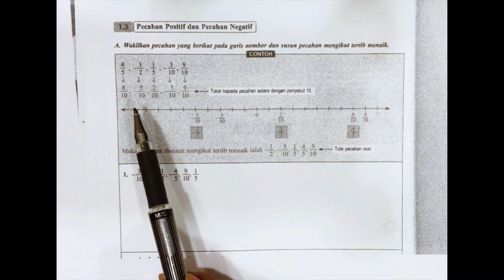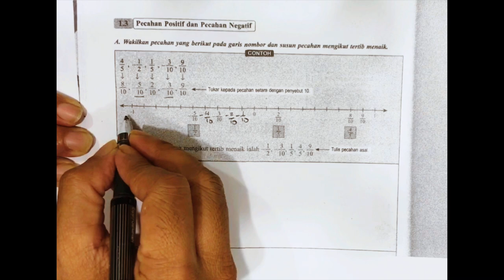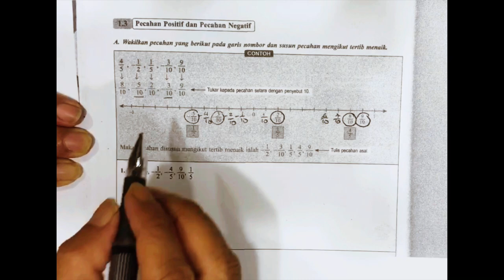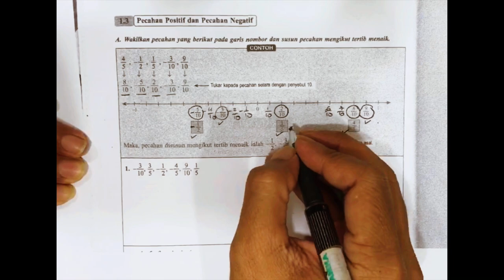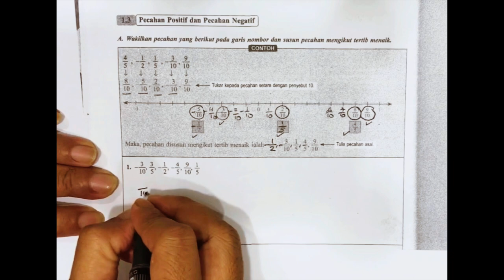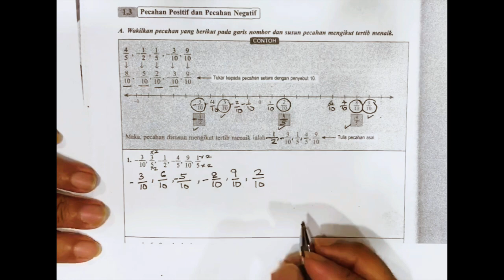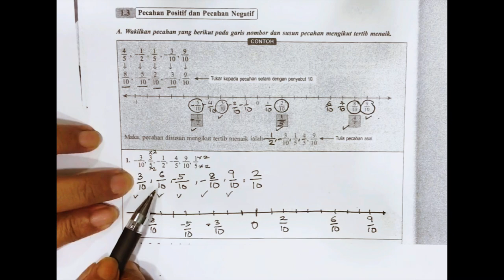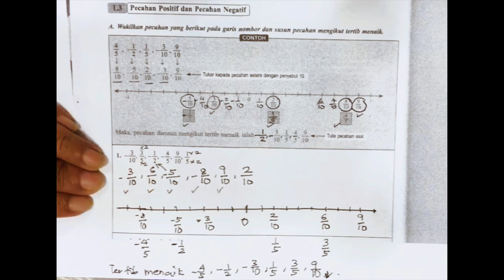MATEMATIK TINGKATAN 1 KSSM (BAB 1 NOMBOR NISBAH : PECAHAN POSITIF & PECAHAN NEGATIF)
PECAHAN POSITIF & PECAHAN NEGATIF